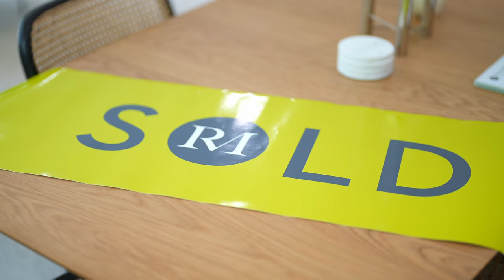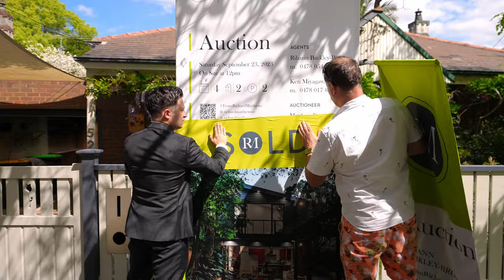[TeamRichardMatthews] AUCTION 52 Princess Street, Canterbury with Rihann, Ken & Matthew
TeamRichardMatthews are proud to present to auction 52 Princess Street, Canterbury with Rihann Barkley-Brown 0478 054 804, Ken Miyagawa 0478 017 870 & Matthew Everingham 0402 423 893

Richard Matthews Real Estate | Georges Hall  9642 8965